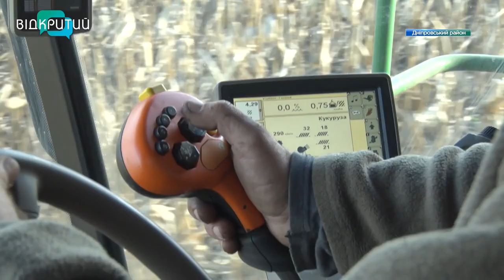Герої полів: як аграрії Дніпропетровщини на сільськогосподарському фронті долають виклики війни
Війна поставила їх перед вибором: або залишити все нажите і виїхати, або працювати під тиском ворога. Вони обрали шлях незламних. Аграрії. Сьогодні вони – герої полів. Над їхніми головами розриваються снаряди, під колесами їхніх комбайнів детонують касетні боєприпаси. Попри це хлібороби і сіяли, і жнивували. Аграрії Дніпропетровщини у полях – з першого дня війни. Працювали і працюють у семи районах області. Найтяжче їм – на прифронтових територіях. Працівники сільського господарства цими днями відзначають своє професійне свято.  Про героїв полів – далі. _______________________________________________